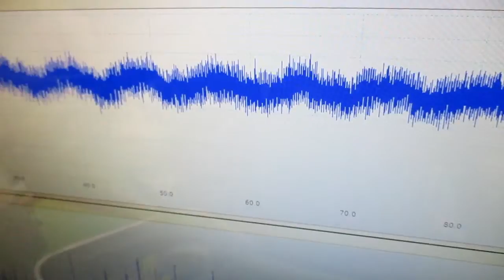メガヘルツの超音波発振制御技術 ultrasonic-labo